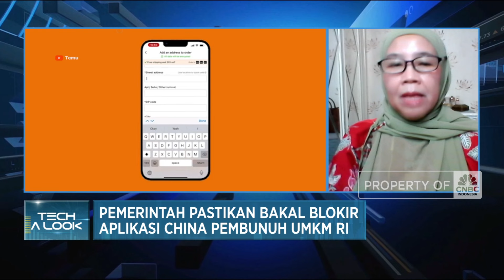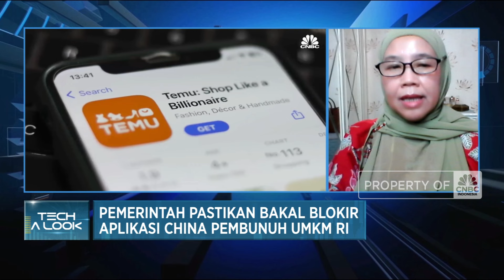Lawan Aplikasi China, UMKM Sulit Bersaing & Bisnis Terancam!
Pemerintah memastikan akan memblokir aplikasi asing termasuk Temu, sebuah aplikasi e-Commerce asal China yang menawarkan barang-barang dagangan dengan potongan dan harga besar. Hal ini dilakukan mengingat Temu dan aplikasi asing lainnya dikhawatirkan dapat membunuh usaha UMKM lokal.

Ketua Umum Assosiasi Industri Usaha Mikro Kecil dan Menengah (AKUMANDIRI), Hermawati Setyorinny mengkonfirmasi bahaya kehadiran Temu dan aplikasi lainnya bagi industri lokal.

Dimana Temu sebagai aplikasi e-Commerce yang masuk ke Indonesia menjual langsung produk pabrikan asal China sehingga dikhawatirkan membahayakan UMKM lokal karena produsen dalam negeri akan sulit melawan harga jual yang ditawarkan aplikasi asing.

Pelaku UMKM berharap peran aktif pemerintah untuk memperkuat aturan terkait aplikasi asing yang mengancam daya saing produk lokal. Seperti apa UMKM menghadapi ancaman aplikasi asing? Selengkapnya simak dialog Anneke Wijaya dengan Dirjen Informasi dan Komunikasi Publik (IKP) Kominfo RI,  Prabunindya Revta Revolusi dalam Profit, CNBC Indonesia (Senin, 07/10/2024)